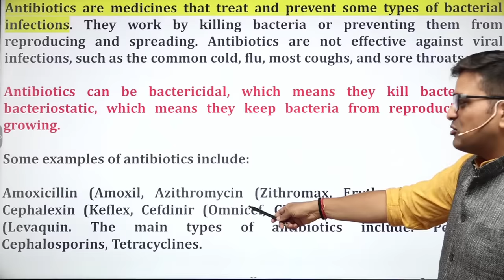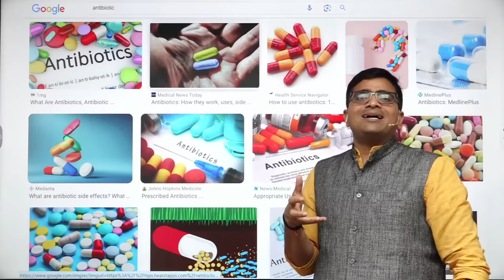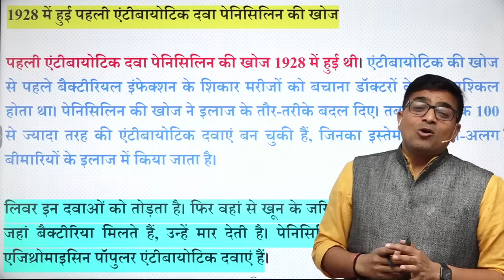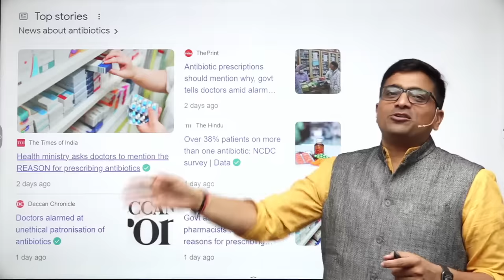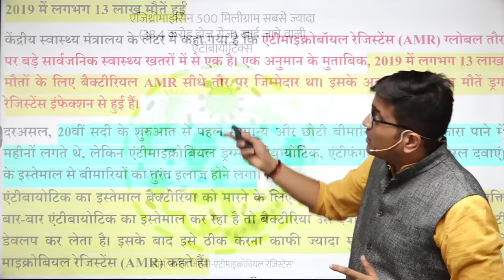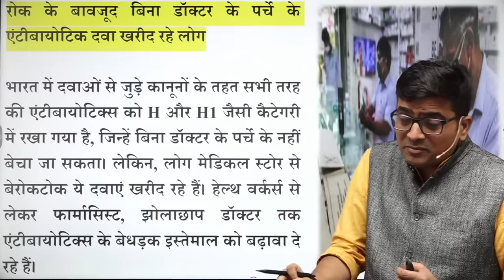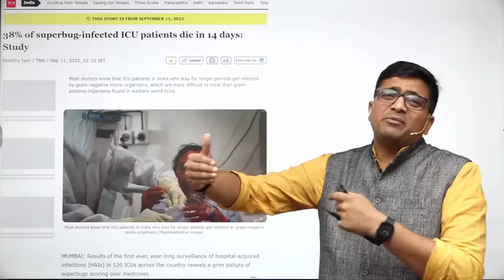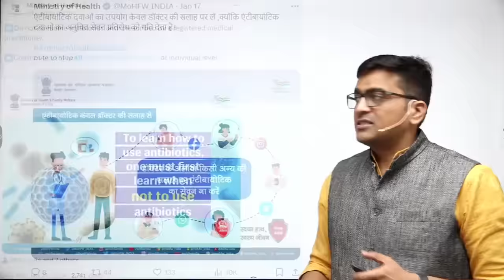अब डॉक्टरों को एंटीबायोटिक्स लिखने का बताना होगा कारण !! क्या है स्वास्थ्य मंत्रालय का नोटिफिकेशन ?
अब डॉक्टरों को एंटीबायोटिक्स लिखने का बताना होगा कारण !! जानिए क्या है स्वास्थ्य मंत्रालय का  नोटिफिकेशन ? by Ankit Sir
Now doctors will have to tell the reason for prescribing antibiotics!! Know what is the notification of the Health Ministry? by Ankit Sir